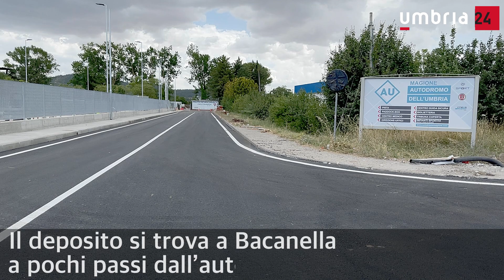Amazon in Umbria apre il nuovo centro di smistamento di Magione: «Opportunità per il territorio»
Amazon ha aperto a fine luglio in Umbria il nuovo centro di smistamento di Magione, vicino all’autodromo Borzacchini. Nella struttura lavoreranno 30 dipendenti impiegati in modo diretto da Amazon, mentre 70 saranno quelli delle ditte locali che si occuperanno delle consegne. Nel video le immagini dello stabilimento e l’intervista al sindaco di Magione Giacomo Chiodini. Servizio Daniele Bovi